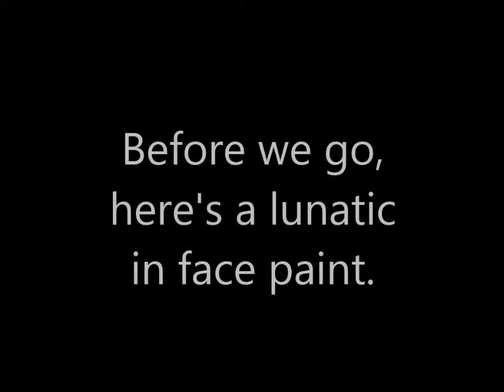Let's Play Streets of Rage (Cartridge Club) - Part 1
The first part of my LP of the original Streets of Rage for the Sega Genesis (played on Sonic's Ultimate Genesis Collection on the XBOX 360) done for The Cartridge Club's podcast this month.